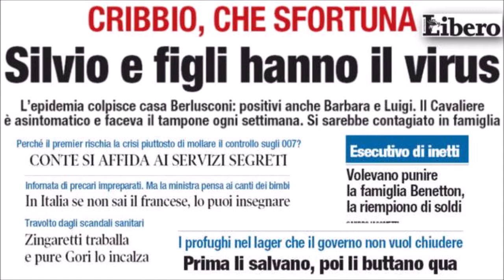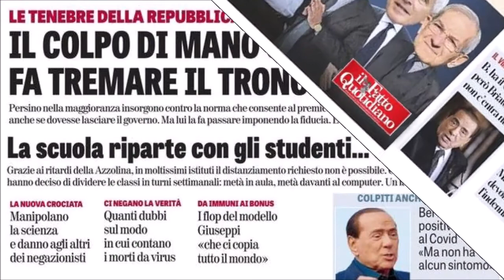Radio Pensiero Libero - Notiziario del Mattino 3 settembre 2020